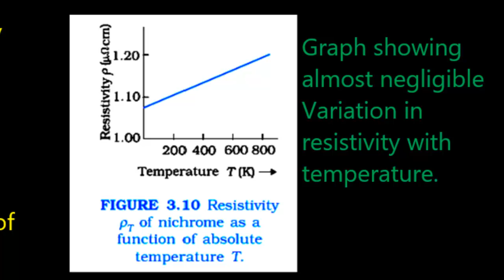CURRENT ELECTRICITY/NCERT Exemplar Problems PHYSICS/+2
These are simple questions from board exam point of view.